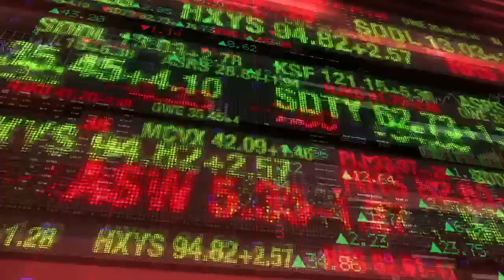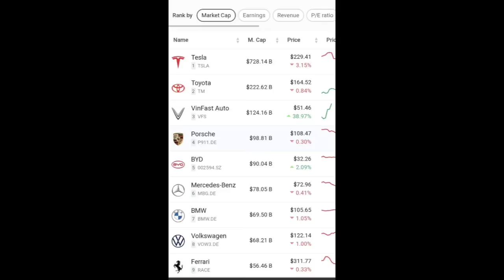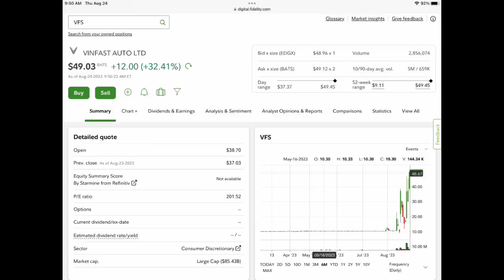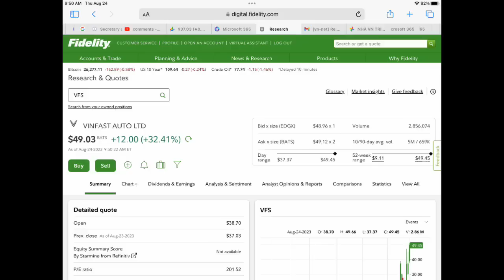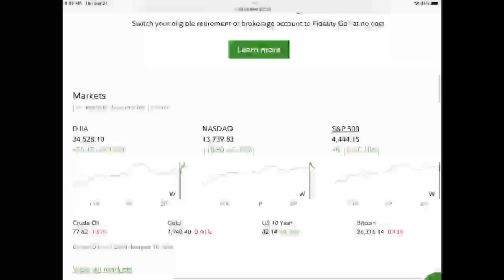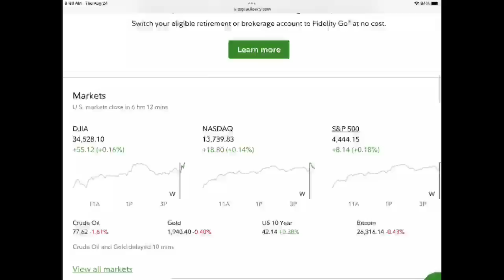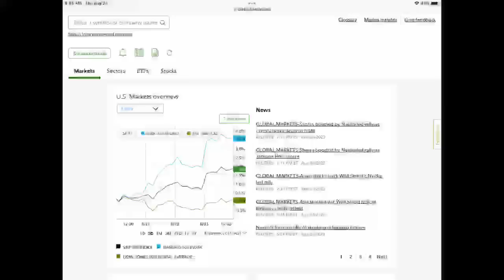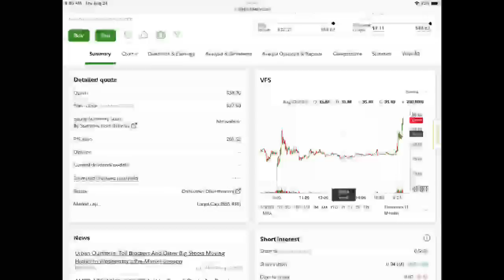Cổ phiếu VFS vinfast lên giá khủng … 124 tỷ đô: xếp hạng 3 Thế Giới / Từ vinpearl với LS Thiên